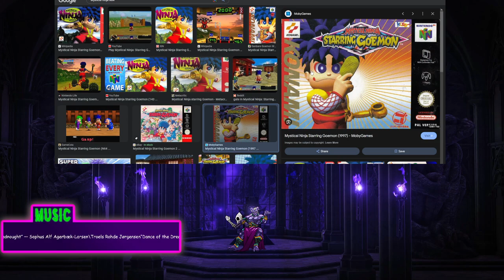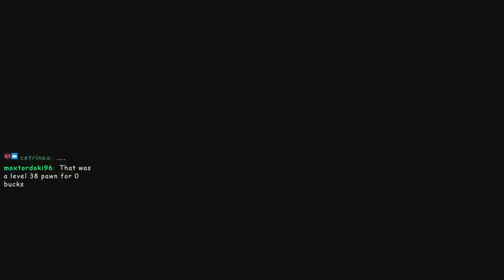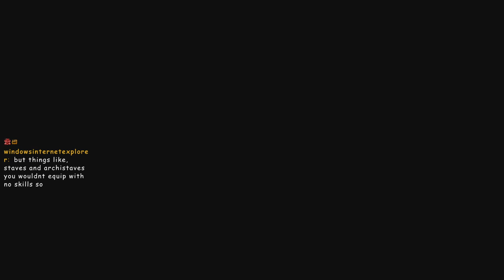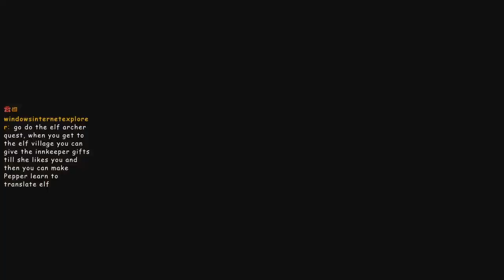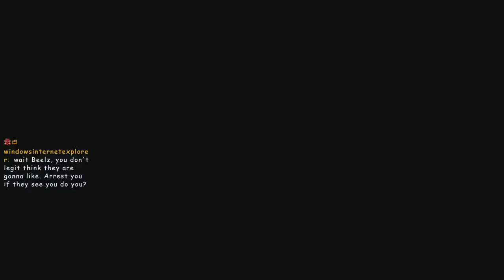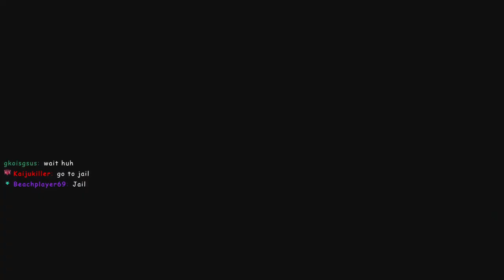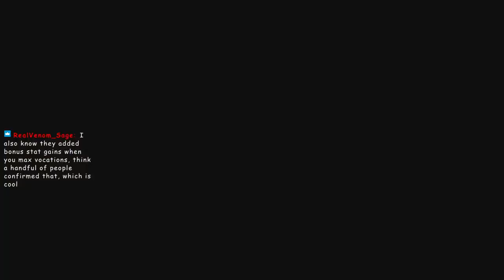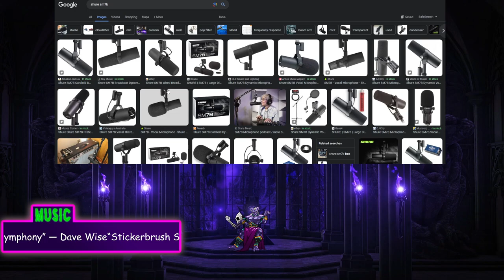Archer Training With Elves So I Can Become Lagoass! [Dragons Dogma 2 P5]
I was meant to do this quest a LOT earlier